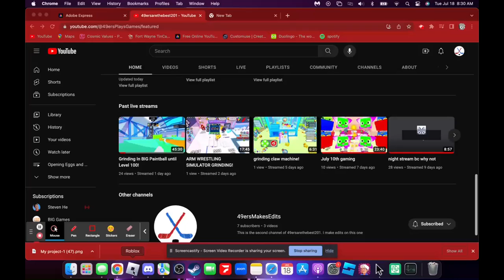Eggwars Vs. My Cousin! ... Huge?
he might of gotten a huge...